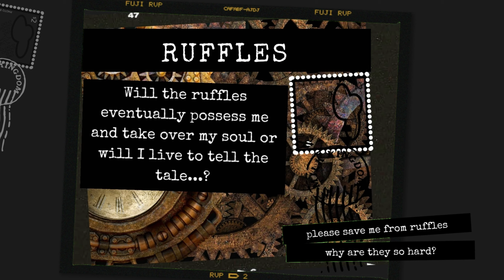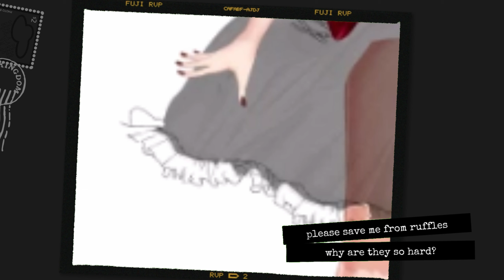Vtober: Under Construction - Ep 4: Too Busy!!!...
💌 Open me for secrets...

(sorry for the poor quality timelapses - Medibang Paint seems to be exporting my timelapses in a very low quality for some reason and I still don't know how to fix it.)
~The clockwork cannot exist without the clockmaker~
🕰o(*￣▽￣*)ブ A new series: VTober!!! For a whole month, I will dedicate every day to working on my vtuber model and other assets for my upcoming debut in the new year. Watch me struggle with illustrating, cutting, rigging and more! Today I cut the illustration and fill in gaps to prepare for rigging in Live 2D. I have had a very busy week so I haven't had too much time to work on my model hence the lack of progress. Tune in every Tuesday of October!

Enjoy the video and have a magical day ヽ(✿ﾟ▽ﾟ)ノ

™ Credits:
art done by me using Medibang Paint
assets done by me using Medibang Paint and Canva
editing and graphics done by me using Medibang Paint, Canva and Capcut

I'm making a vtuber: meet Alestia, a steampunk mouse who works as a nurse!